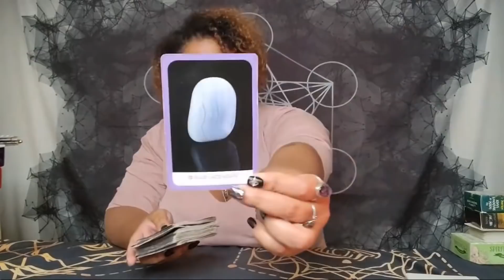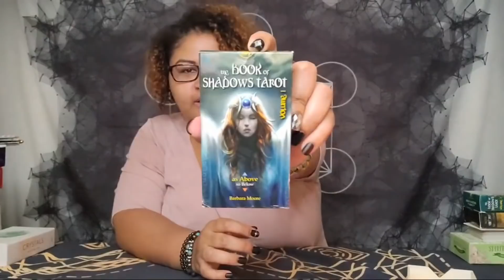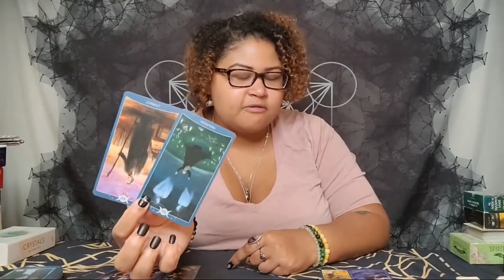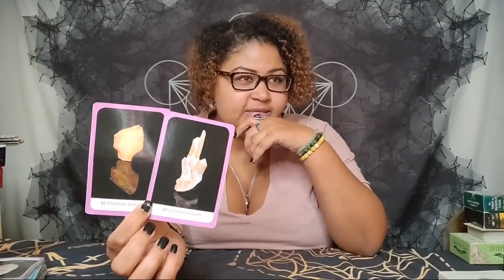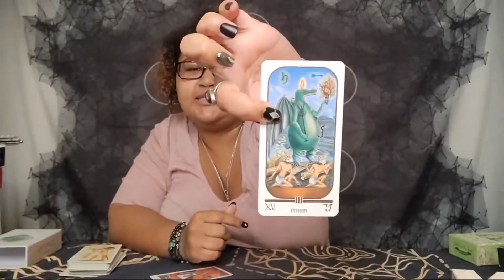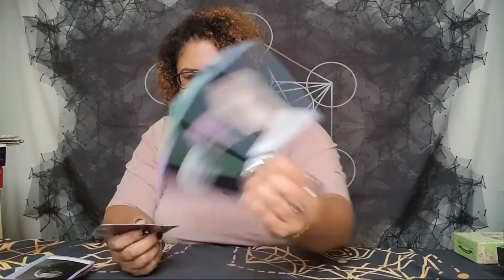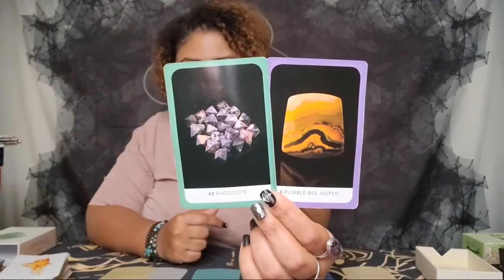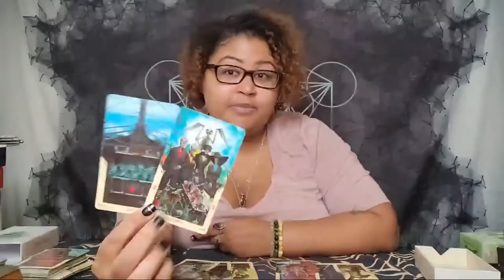December 2020 Channelings & Crystal Readings: Earth Signs (Taurus, Virgo, Capricorn)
December Channelings & Crystal Readings (Earth): Taurus, Virgo, Capricorn (Rising, Sun, Moon, then use your own discernment)

Fire:       TBD
Water:   TBD

Taurus Crystals:  1:06:06
Taurus Tarot Reading:  1:21:10
Virgo Crystals:  5:25
Virgo Tarot Reading:  52:25
Capricorn Crystals:  33:26
Capricorn Tarot Reading:  55:10

Welcome to WaterBaby Tarot presented by Bomispirit Inc.
Home of WaterBaby Tarot Content & Bomispirit Series

(PLEASE NOTE: REGARDLESS OF WHEN YOU SIGN UP AS A PATRON, YOU WILL BE BILLED THE 1ST OF EVERY MONTH. SO IF YOU WANT TO SIGN UP BUT IT IS TOWARDS THE END OF THE MONTH, I SUGGEST WAITING UNTIL THE FOLLOWING MONTH)

DECKS:
Chakra Wisdome Oracle

Bomispirit Inc is the sole author and, at all stages of completion, the sole and exclusive owner of this video, including, without limitation, all ideas, suggestions, themes, plots, stories, characterizations, dialogue, titles and other material, whether fixed in a tangible medium of expression or otherwise, at any time heretofore or hereafter created or contributed by Bomispirit Inc which in any way relate to the video or to the material on which the video is based, and all right, title and interest therein (collectively, the “Material”).  All Material associated and referenced to under the name "WaterBaby Tarot" and "WaterBaby Tarot Presented by Bomispirit" are extensions of Bomispirit Inc and owned by Bomispirit Inc, and is included but not limited to the scope of what has been previously defined as the "Material". Bomispirit Inc will take all action it deems necessary and/or appropriate to protect and enforce its rights in the Material.